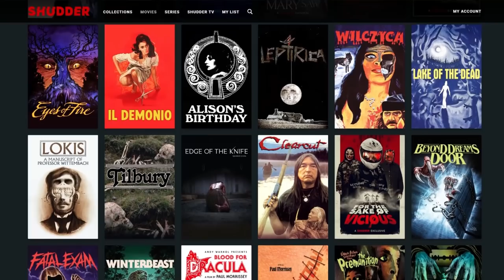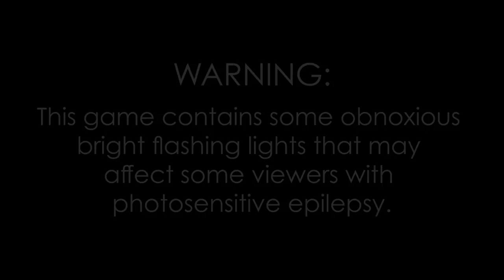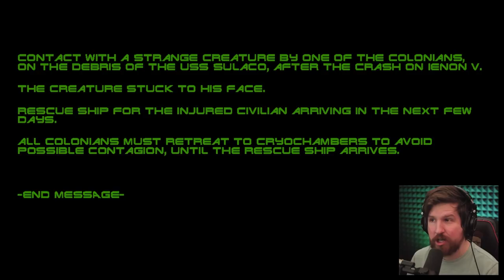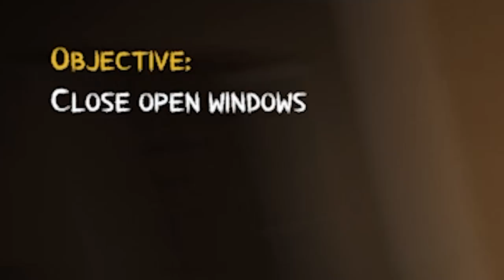Indie Horror Movie Game Double-Header - Alien + Halloween!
I played a couple "games" lately. Check them out. It's not every day you get to see the xenomorph and Michael Myers in the same video!